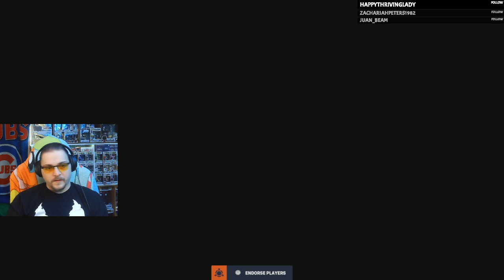Mystery Anniversary Week 2 | !merch !discord !donate !wish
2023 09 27